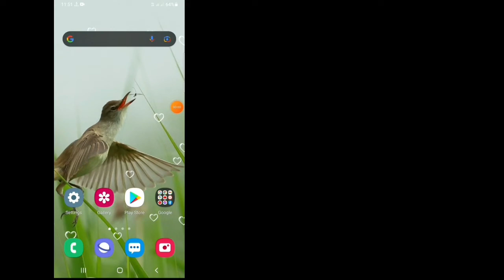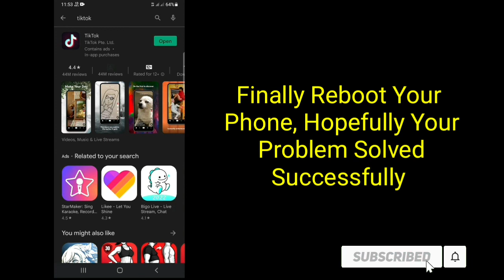How To Solve Tiktok Group Chat Option Not Showing (2022)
If you cannot find the Create a group chat icon, please update your app in order to get this functionality in your TikTok. After following all of the above steps, you will be greeted with a group chat consisting of your friends in which you can send any messages you like or share the TikTok video you love...